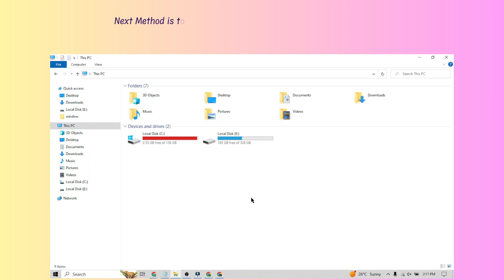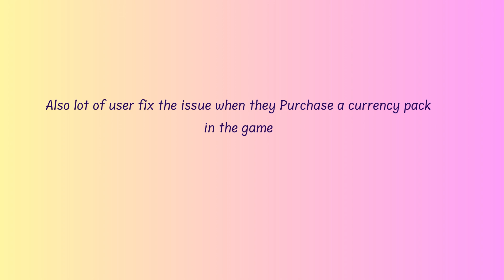How to Fix “Error code: 522” in Diablo 4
Are you gettings "There was an issue validating the console authentication token" in Diablo 4?
In this video, you will learn why you are gettings “Error code: 522” in Diablo 4 and how to fix it.